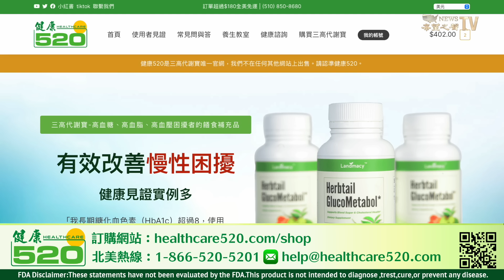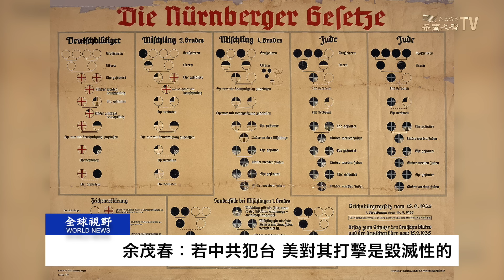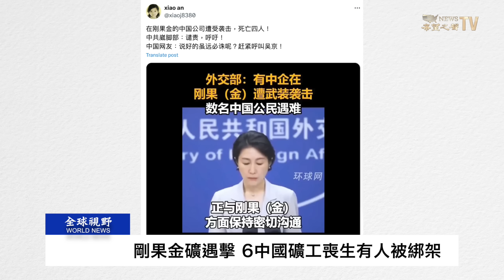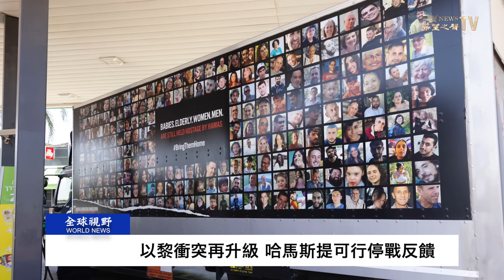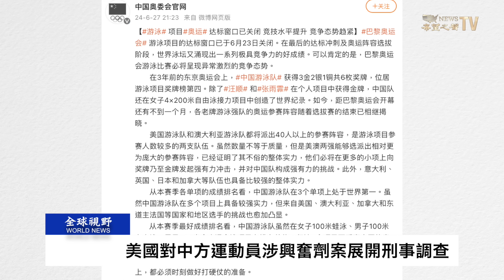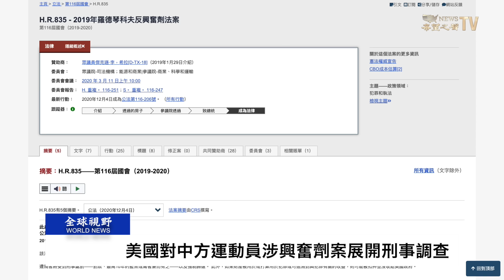余茂春揭秘真實的中共軍隊，指出台灣也有能力摧毀中共，美國已向中共發出致命警告【全球視野】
余茂春 指出，如果 中共武力犯台 ， 美國 對中國的打擊是毀滅性的。而中共對台灣的戰略，最怕其他國家如印度、越南、日本等對它的騷擾同時進行反擊，它將應接不暇。

7月4日 内容提要：

03:12  余茂春：若中共犯台 美對其打擊是毀滅性的
07:25  剛果金礦遇擊 6中國礦工喪生有人被綁架
09:04  以黎衝突再升級 哈馬斯提可行停戰反饋
11:58  美國對中方運動員涉興奮劑案展開刑事調查
14:43  莫迪上合峰會暗批中巴 印中外長談判

希望之聲TV《全球視野》節目，每天為您速遞中國、歐洲、北美和國際上的最新消息和重大新聞。深入的專家解讀，精彩的實時評論，為您理清新聞脈絡、讓您即時掌握大事件發展。